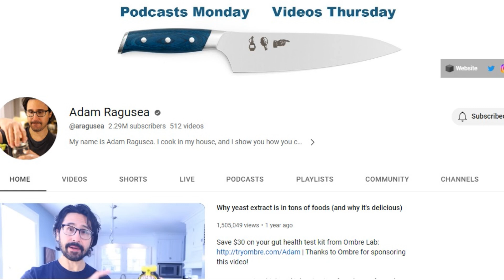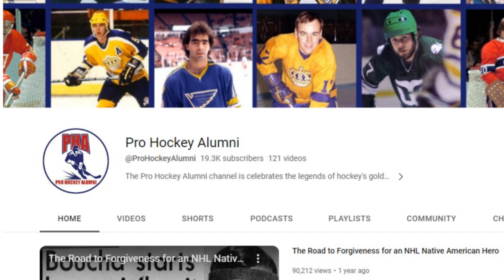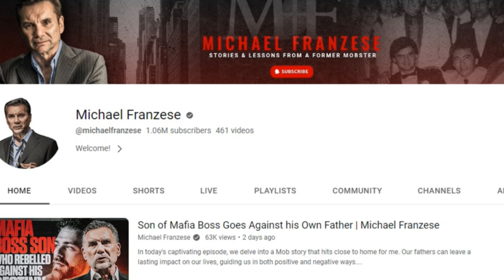Things I Like - Ep 1